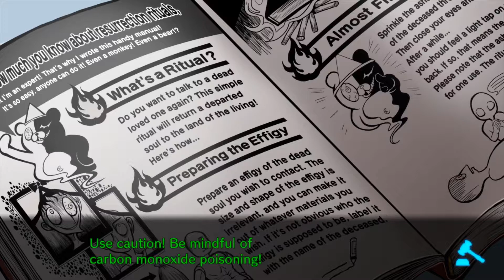Danganronpa V3: Killing Harmony | Cold Blooded Culprit (Episode 30)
Welcome to the 3rd installment of our wonderful killing game the future is now... I hope you're ready for your last semester of The Despair Academy for Gifted Juveniles will you G̷̨̨͎̼̜̣͙̼̀̕͝r̢̀̕͢҉̣͓̭̞̥͜à̸̷̡̟͔̬̠̀͠ͅd̸̛͚̤̖̤̀̀͡͠ư̶̸̴̪̫̦͞͝ą͝͏̸̧̧̬̜t̡̛̛̳͢͜͞e̵̵̡̢̢͔͝ we'll have to wait and see... Welcome to your future!